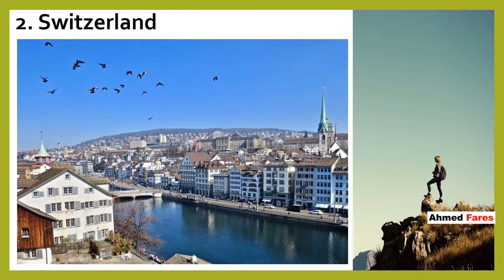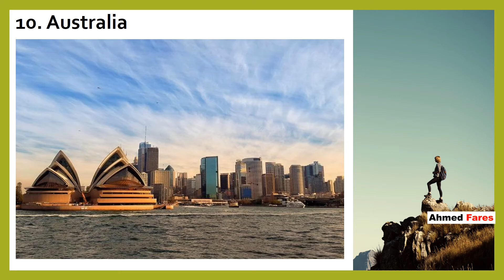Top 10 Countries With Highest GDP Per Capita In The World